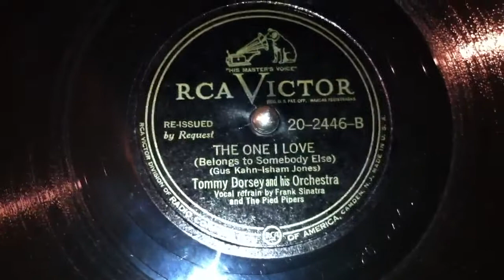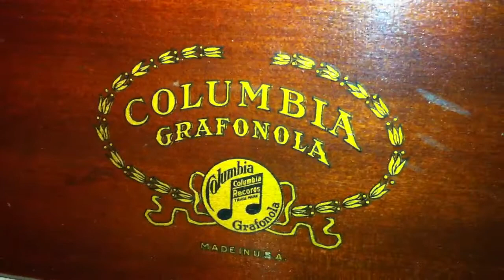My Repaired Columbia Grafonola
After countless hours of bending springs and opening and closing spring barrels, I finally got her to go.  I replaced the turntable mat for 79 cents from a sheet of felt from Hobby Lobby.  The door knobs are from Lowes and Home Depot. Special thanks to my friends Doug and Ryan who helped me get the barrels opened the first time and regreased with Vaseline and graphite powder.  Circa 1918.